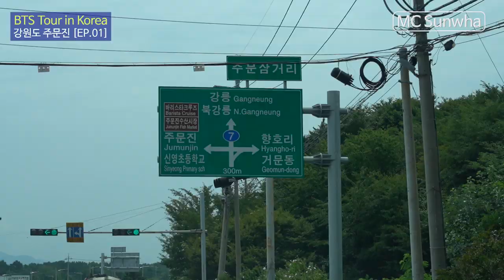[ENG SUB] 방탄투어! 미국아미들이 동쪽으로 간 까닭은?/3 reasons ARMYs should visit East Sea of Korea!!!(향호해변/주문진/앨범촬영지)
방탄투어의 백미!! BTS 투어 설문조사에서 대망의 1위를 차지한 동해안 주문진에 위치한 향호해변!! 미국아미들이 너무나 가고 싶어 했던 환상의 동해 여행~~
여러분도 저희와 함께 동해의 멋진 바다에 풍덩 빠져보세요~~

Do you know that East Sea of Korea was 1st ranked among BTS tour?
There are three most important reasons BTS ARMYs should visit East Sea of Korea!!
This video is episode#1 so you will see only one reason~